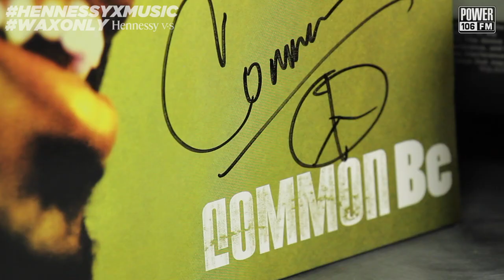Discover Classic Samples On Common's 'Be'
VinRican Showcases Classic Samples Used On Common's 'Be'